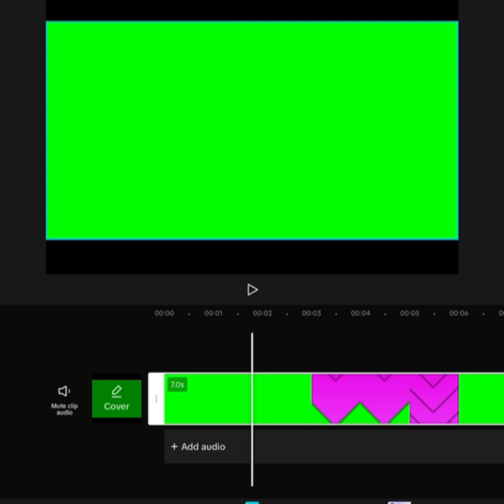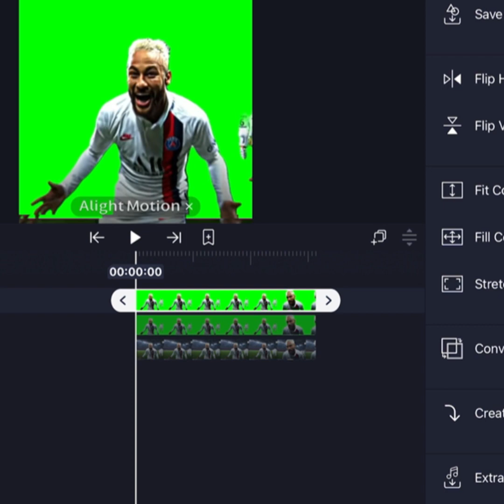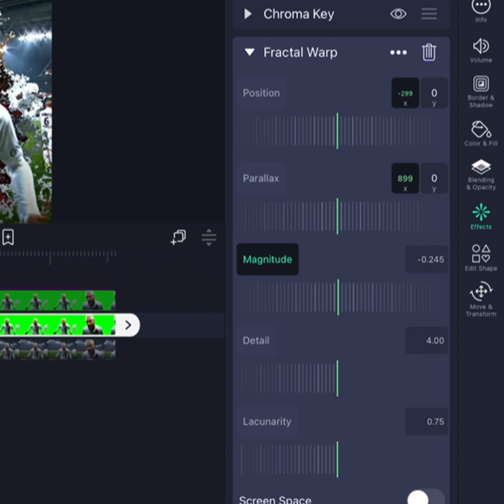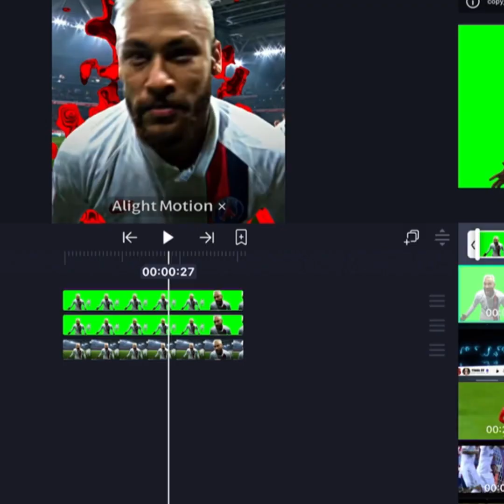As Like Masking Tutorial On Am + CapCut